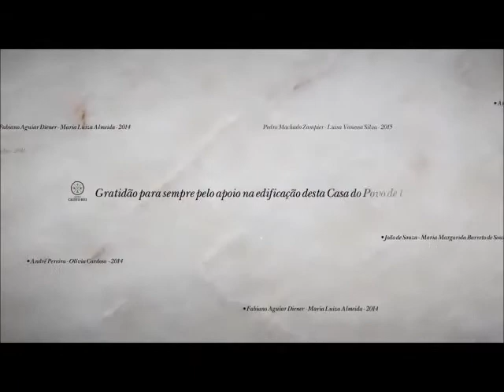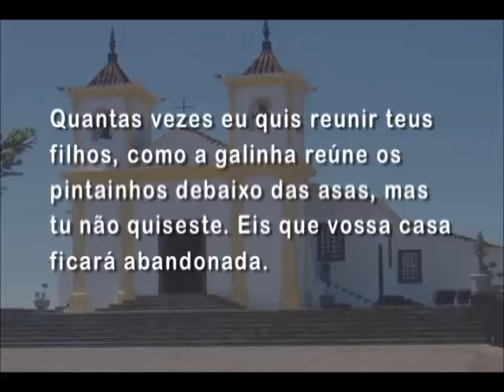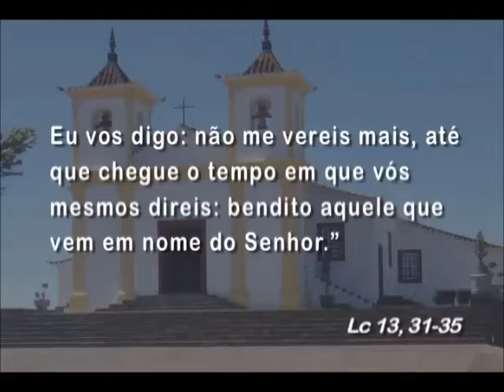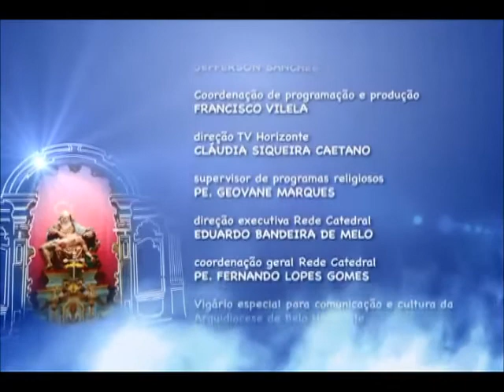Mãe Maria - 29/10/2015